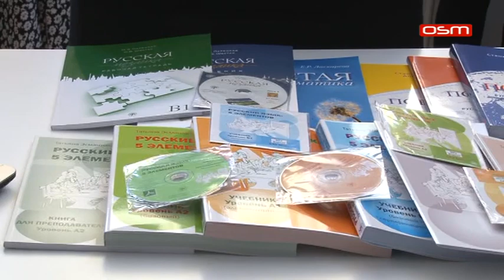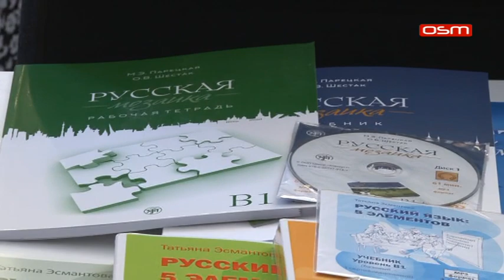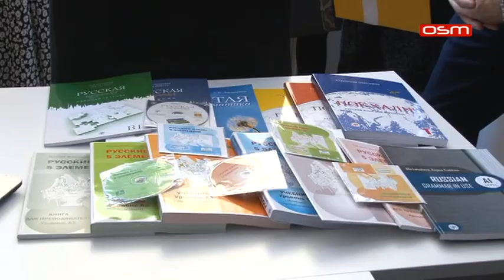Otvaranje Centra za ruske studije na Filozofskom fakultetu na Palam, prilog OSM TV, 04.03.2019.